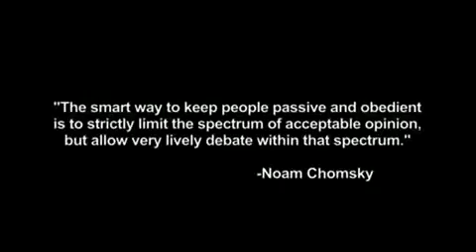America In Denial !!!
A Culture in Denial !!